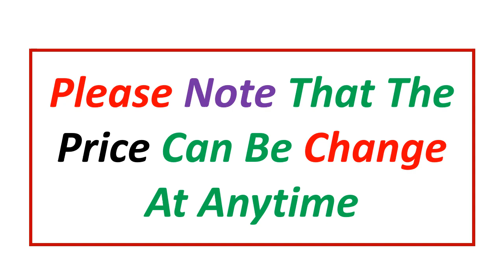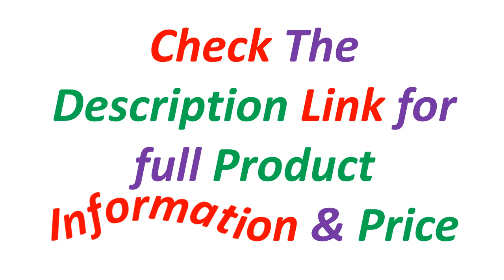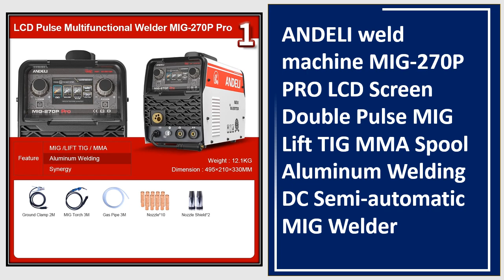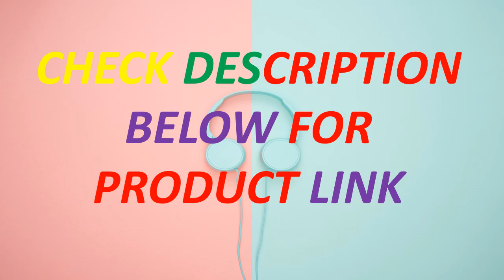Top 5 Best Portable Welding Machine In 2024 | ANDELI Welding Machine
Looking for the Best Portable Welding Machine, In this video I have compiled a list of the top 5 Portable Welding Machine in the market. Check Link For Full Product Information.

5. ANDELI Semi-automatic MIG welding machine MIG Lift TIG ARC Gas/Gasless Welding Inverter Synergy Multiprocess MIG Welders

4. ANDELI MIG-270 LED MIG/ARC Welder can MIG Flux Welding without GAS and Welding with Gas Portable Welding Machine use 5KG wire

3. ANDELI weld machine MIG-270P PRO LCD Screen Double Pulse MIG Lift TIG MMA Spool Aluminum Welding DC Semi-automatic MIG Welder

2. HITBOX Semi-Automatic Welding Machine Mig 4 in 1 Inverter aluminium mig weld SYN-MIG200Pro Digital Control Device 220V

1. ANDELI TIG Welder TIG-250 PRO AC DC Aluminum welding machine with Pulse Tig/Stick/Cold weld Smart LCD Professional Argon welder